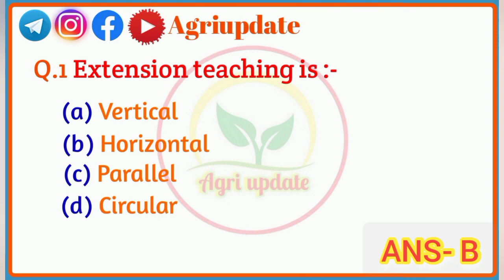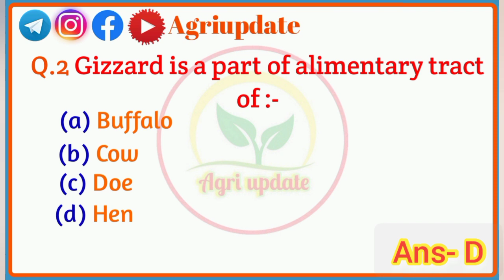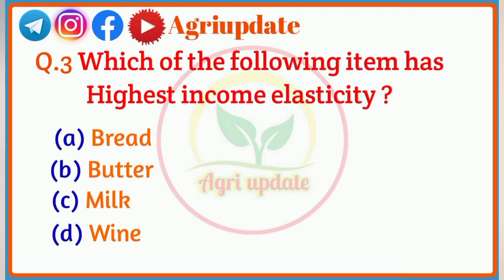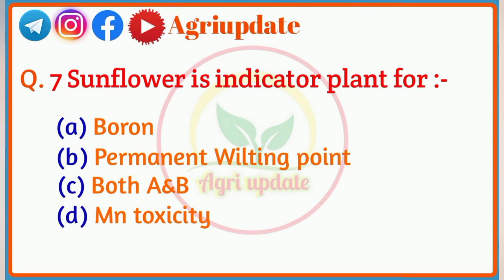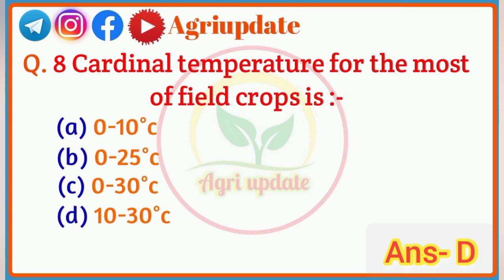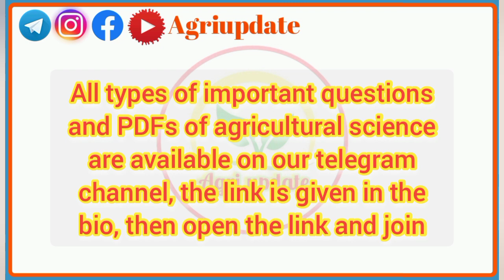Top 10 MCQS on general Agriculture।। part -2 ।। Agriculture Quiz || Agronomy JRF, IBPS, AFO,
general agriculture MCQ

JRF agronomy, important Agronomy questions, agronomy lecture , important Agriculture questions, online agriculture classes